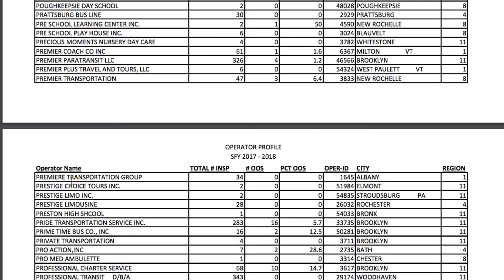Premiere Transportation Safety